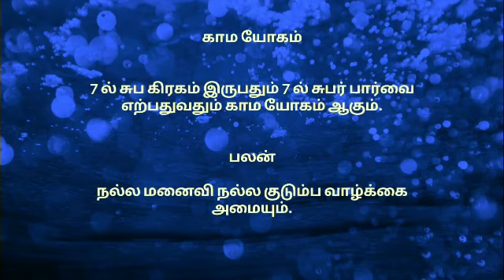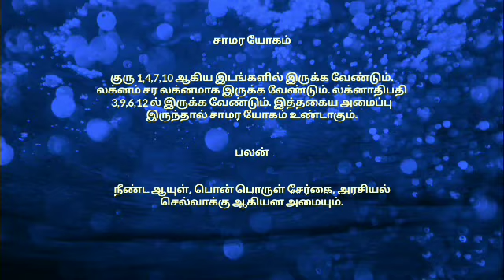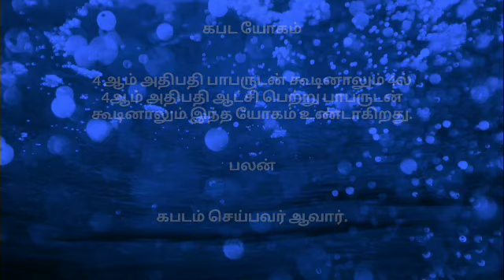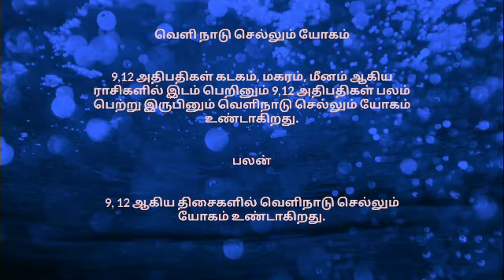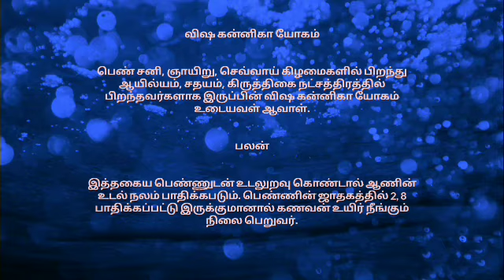ஜாதகயோகங்கள் 03. trending tamil jothidam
ராஜ,அரசியல்,புகழ்,ராஜமரியாதை,செல்வாக்குயோகம்.